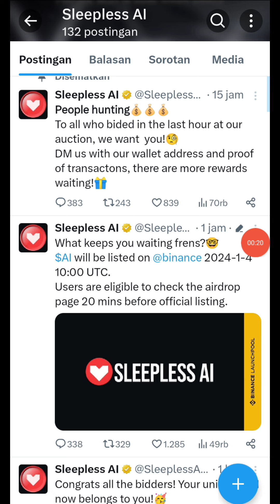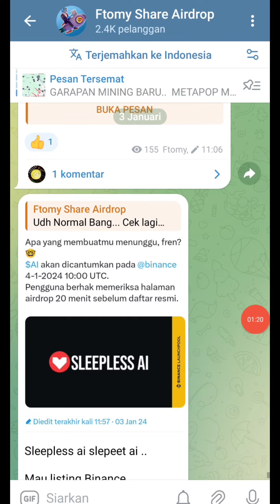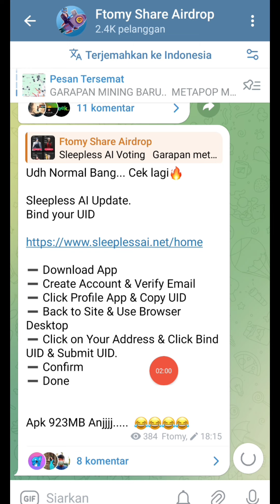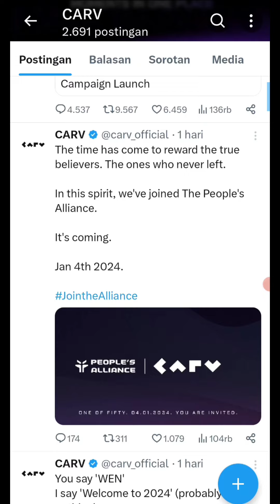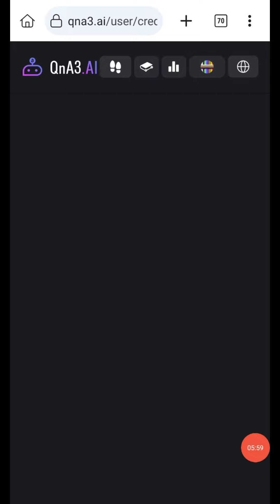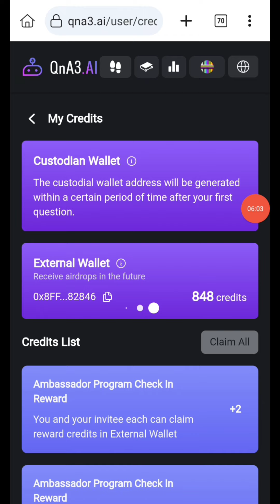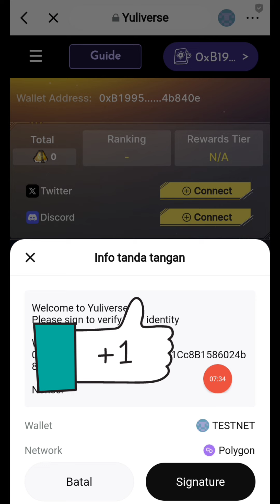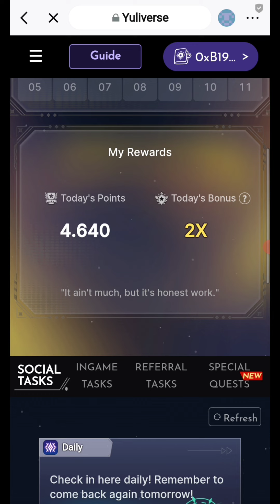GARAPAN YANG SIAP LISTING BINANCE JANUARI JANGAN LUPA CLAIM SEBELUM TELAT BANG GASSS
JANGAN LUPA CLAIM TGL 4 JP GARAPAN CEK IN HARIAN LISTING BINANCE SIAP JP LAGI SIR...

SLEEPLESS AI Yang Sudah Garap

Sleeplessai Reward Check your allocation

 Claim : 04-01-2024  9:40(UTC) – 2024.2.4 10:00(UTC)

Yuliverse Cek in Harian

Yuliverse Final Airdrop
Reward Pools 2,000,000 ART

Connect Wallet
Connect Twitter & Discord
Complete Sosial Task
Referral Kode : 9TMSAQ

Complete Ingame Quest

Garap di Daps / web bitkeep lancar.

3 GARAPAN CEK IN HARIAN DISUPPORT BINANCE PASTI JP

1. Qna3 Binance Support Cek in

2. CARV Cek in juga 3 jaringan Claim SOUL

3. Slepeett Ai Binance Juga Cek in and  Vote

CELIA CRYPTO EXCHANGE :
Register disini :

Kode invite : HSD02WCLT

Metapop Mining Terbaru Masih diawal Next AVIVE

Kode : 78463756

Download Lewat Web -- Login -- Mining

Kecepatan masih Cepatt...

AZCoiner Exchange Mining
Reward : 4 AZC ( For All )
Click Home  - Click Airdrop
Done Waiting Listing On CEXl

DAFTAR ASDI MINING CONNECT WALLET METAMASK

Wajib Garap Disupport Binance Tesnet Gratis Tanpa Modal Potensi JP Ratusan Dollar

Dop Tesnet Support Binance

READ2N MINING /METALE LISTING CMC $0.4

AVIVE Listing Bisa di Jual WD Sir...

ATPO ALTERPROTOCOL

GRVT Exchange Phase I Wajib Garap $ 7.1M
Earn Points and Soon Convert to $GRVT

Submit Email & Verify

Oweb Wallet Airdrop
Reward 50 WEB Coin (Instant)

Install & Create Wallet With Gmail
Submit Code Bonus : EY6LD5RW
Claim 50 Token
Click Daily Check in
Done

New Airdrops : UpRock AI Solana
 Reward : Up to 30 UPT ( For All )